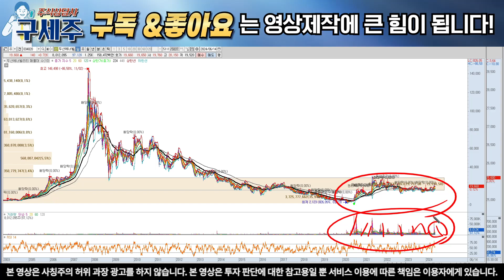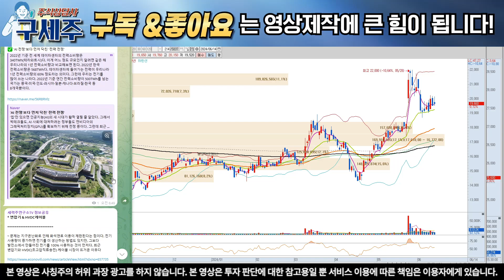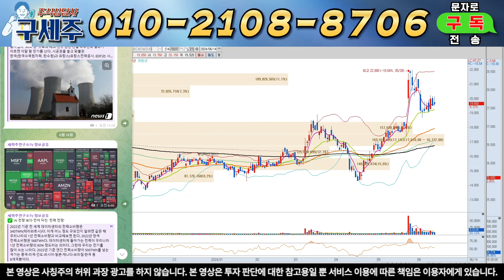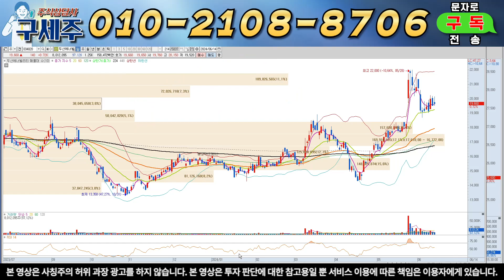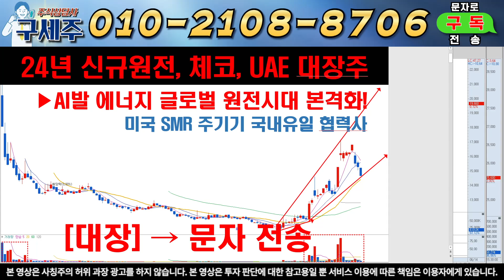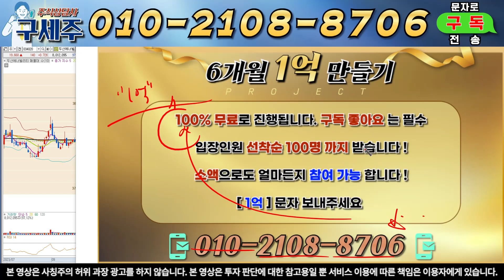[두산에너빌리티, 두산에너빌리티주가전망] 6월말 체코원전 최종사업자 발표! 대통령의 외교지원이 카운트펀치! 15년만에 대시세 나올수밖에 두산에너빌리티 목표가 두산에너빌리티 주가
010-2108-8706 텔레그램 구독자 핵심정보방